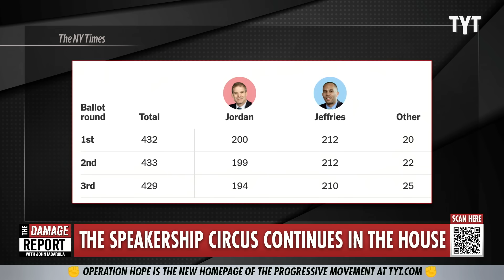Jim Jordan Finally Reaps What He Sowed As Speaker Threats BACKFIRE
Trump favorite Jim Jordan tries for a third attempt to win the Speaker of the House vote and fails miserably as more Republicans speak out against the dangerous threats the Jordan campaign sparked to pressure them into voting for him. Francesca Fiorentini and Brett Erlich break it down on The Damage Report.

"House Republicans spent Thursday fighting among themselves in closed-door meetings, trading blame and insults and casting about for a way forward as they failed again to coalesce around a speaker candidate.

It was a day of uncertainty and whiplash on Capitol Hill, and the House remained paralyzed as war raged overseas and a government shutdown grew near. House members were unable to act on even the most basic of legislation while President Biden prepared to request a $100 billion emergency national security spending package that included aid for Israel and Ukraine and would need congressional approval.

By Thursday evening, Representative Jim Jordan of Ohio, the hard-right Republican nominee for speaker, appeared no closer to winning the post after meeting with some of the 22 mainstream G.O.P. lawmakers opposed to his candidacy. Nevertheless, Mr. Jordan said he would push for another vote to become speaker, scheduled for Friday at 10 a.m., even though he was bleeding support and calls were increasing for him to step aside."